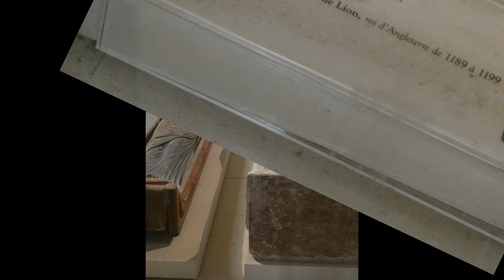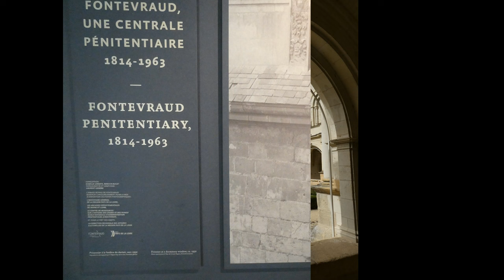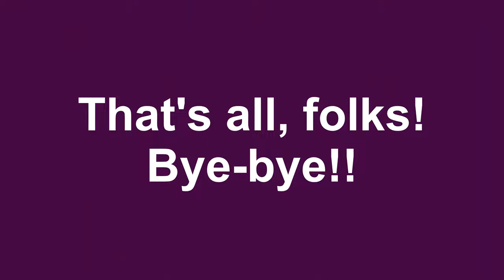Chateau Vary Painting Holiday September 2023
Brilliant artist Mark Warner gathers his troops together for a wonderful painting holiday in the beauty of the Loire Valley. They are warmly hosted by Paul and Benedicte at Chateau Vary. This slideshow is Norman and Aleks' view of this great experience with such a lovely group of talented artists.